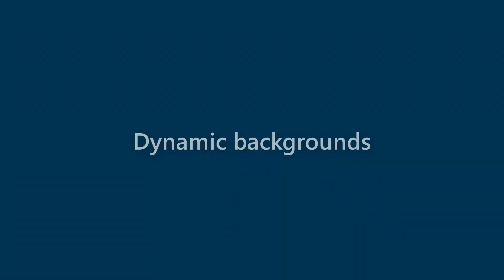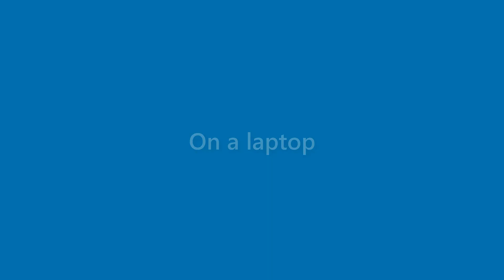Anastasia Kirkland - appearance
Name Look - Anastasia Kirkland - appearance. In this video we present "Anastasia Kirkland" name look and feel in various scenarios.
This video will cover:
How does "Anastasia Kirkland" look as a personal letterhead?
How does "Anastasia Kirkland" look on a business card?
How does "Anastasia Kirkland" look on a computer/laptop screen?
How does "Anastasia Kirkland" look with different background colors?
How does "Anastasia Kirkland" look with various fonts?